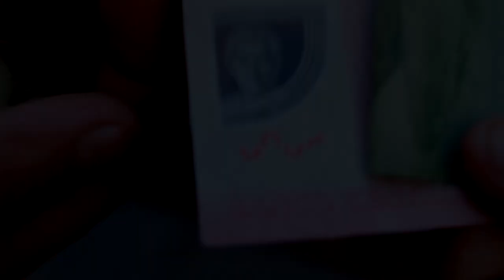Tomas Leon Manteniendolo Real La Trilogia Prod AudioVis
Tomas Leon - Manteniendolo Real - La Trilogia - Prod. AudioVisual. No+Ke Flow 2015.